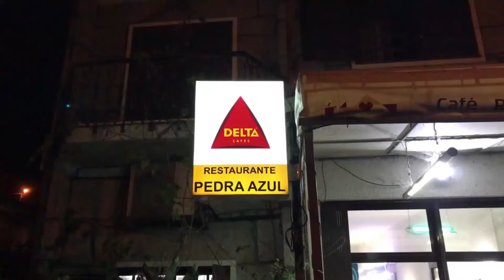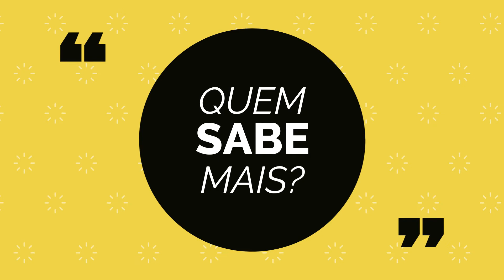Por quantos elementos, em campo, é constituida uma equipa de Basquetebol?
A) 5
B) 6
C) 7
D) 10